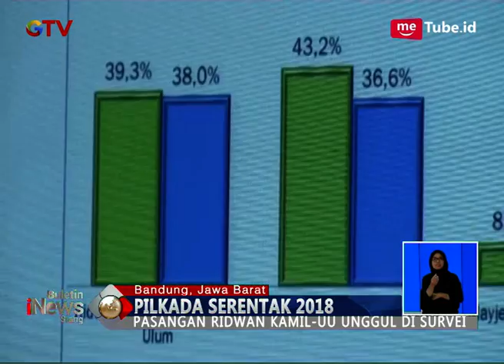MEMERAH!! Kampanye Akbar Gus Ipul dan Puti di Surabaya - BIS 22/06